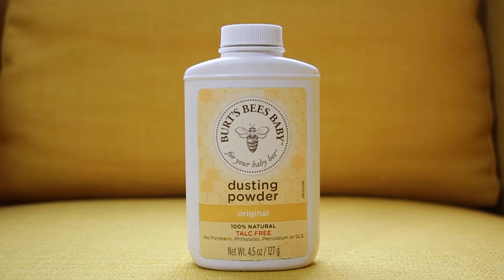My Favorite Healthy Deodorants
I know a lot of us want to make better decisions when it comes to our health. Some people have started with the food they eat, working out or things they put on their body. One of the major changes I made about three years ago was my deodorant. This can be tricky because it's a trial and error process and nobody wants to be a funky Guinea Pig. These are some deodorants that i've tried that work so far.

Intro Video: "a strange winter in New York City" - Josh Charow